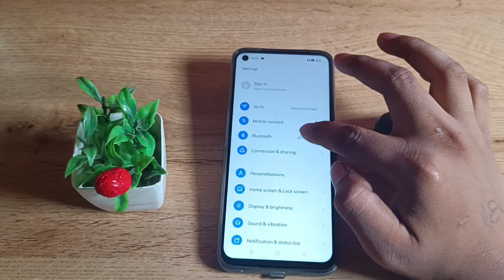How to forget Bluetooth earbuds in realme narzo